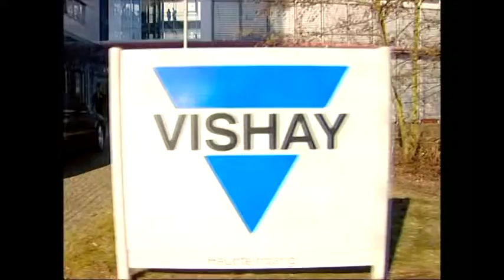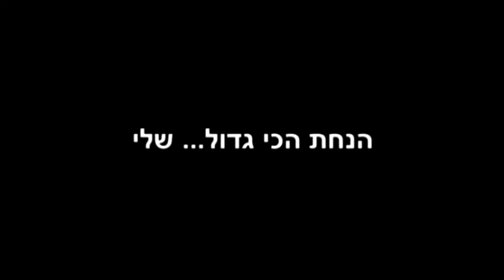אזכרה לפליקס 2015